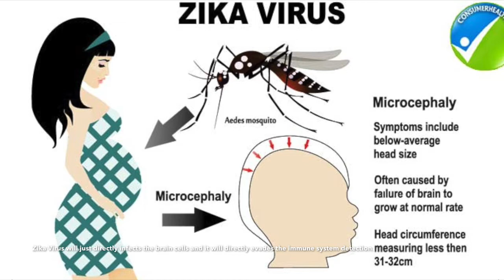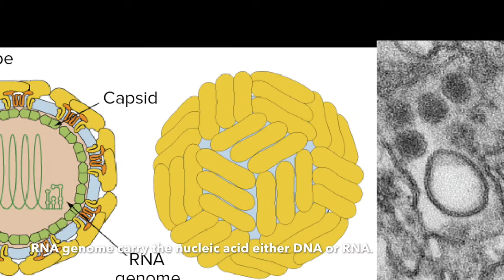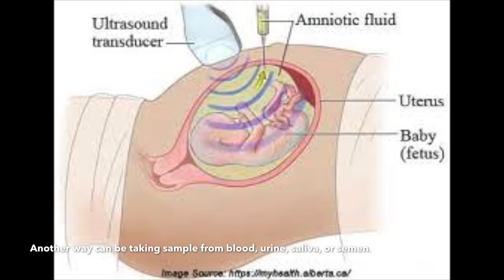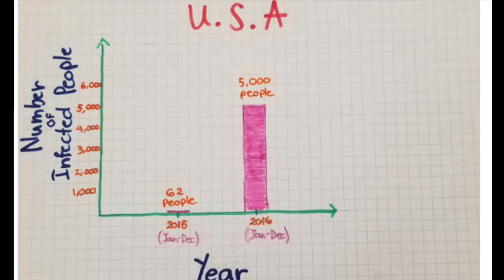Class F_PJ9 Zika